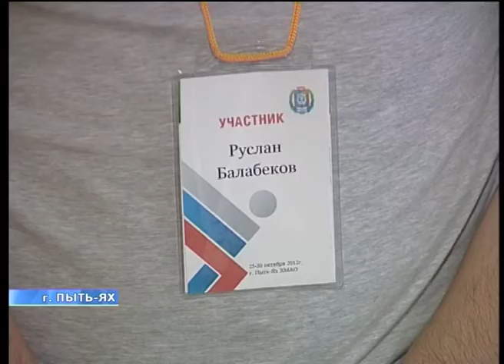В Пыть Яхе прошла конференция с экстремальными испытаниями